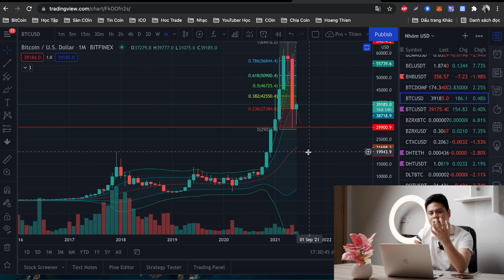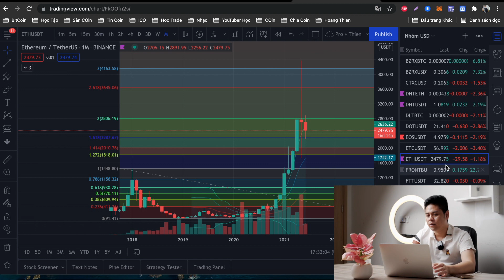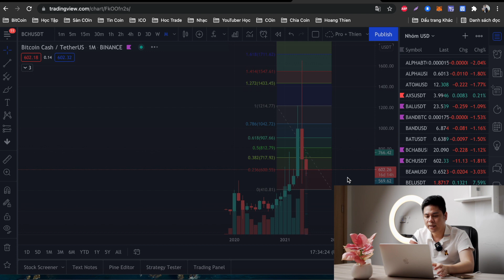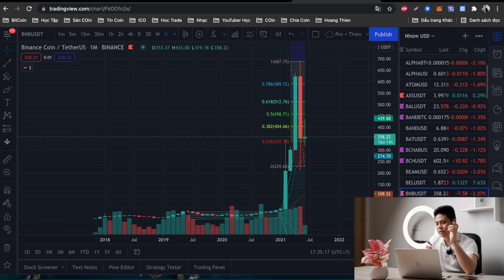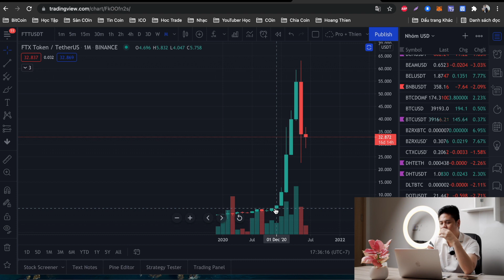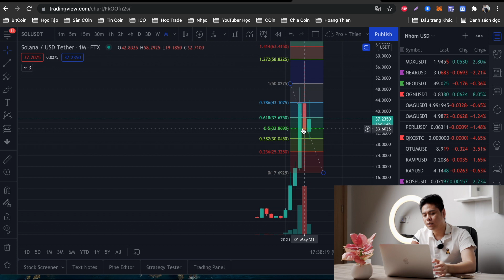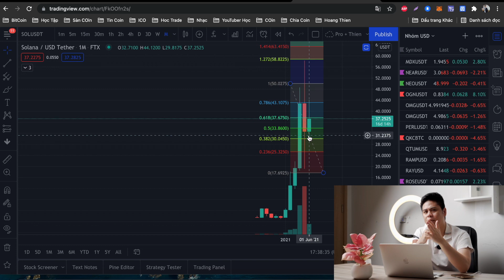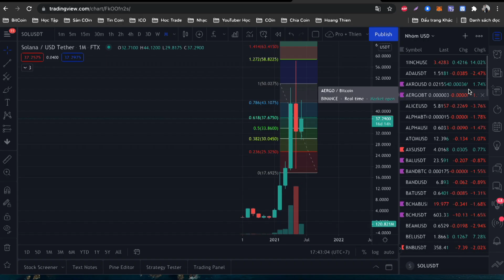Nhìn lại Thị trường Crypto trong nửa năm vừa qua | Hoàng Minh Thiện - Trade Coin Việt Nam